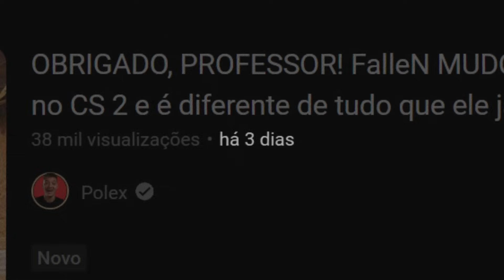eu não esperava esse resultado... Usei uma NOVA MIRA DINÂMICA do CS 2 perfeita pra TAP e SPRAY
Código da mira: CSGO-MsKu4-SPfnu-HZY9S-f595e-H4NQC